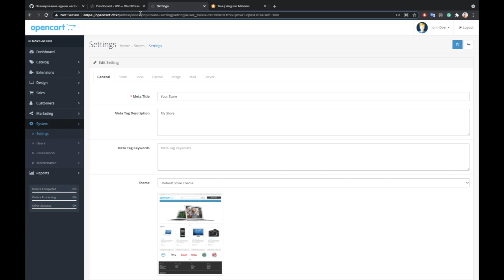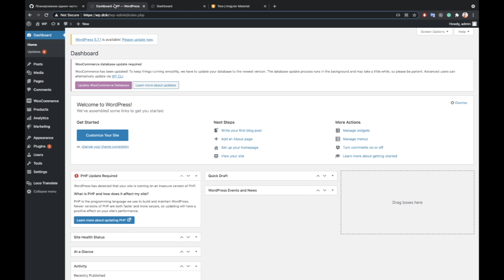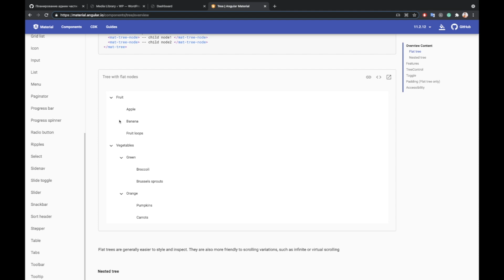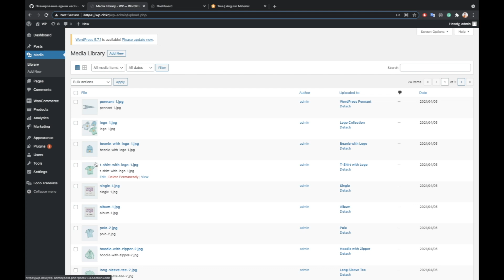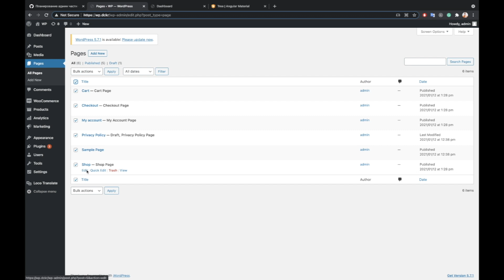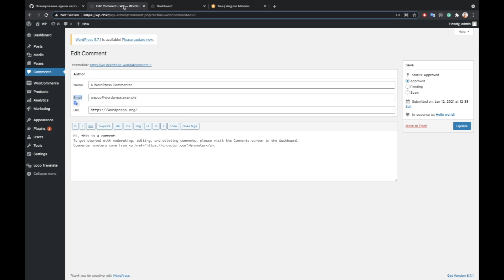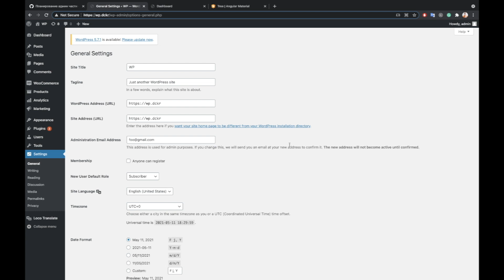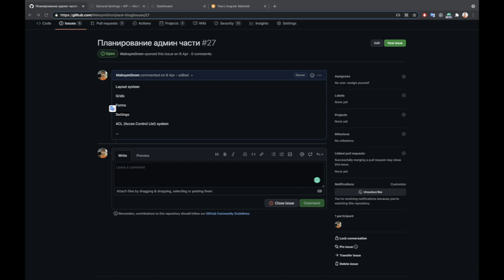#21 Джедай веб разработки. Разработка админ панели, планирование.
Layout, ACL, Settings, Grid, Forms - фичи о которых поговорим и которые необходимы в реализации admin panel для нашего блога.

Layout - каркас верстки для размещения статических и динамических частей сайта, таких как header, footer, nav и собственно контента страницы.

ACL (Access Control List) - список прав админа на сайте. Механизм сокрытия части фич сайта для груп админов. Боковое меню должно быть собирательным с разных модулей и показывать только те пункты которые доступны этому админу. Также и настройки сайта должны вести себя подобным образом.

Settings - настройки сайта, очень важный элемент, так как фичи нужно будет отключать, настраивать под разные проекты. Каждая фича должна без труда расширять общий модуль настроек, настройки сильно зависят от модуля форм

Grids - это таблицы с данными, они однотипны, по этому нет смысла придумывать решение для каждой таблицы, а стоит сделать динамические таблицы.

Forms - формы редактирования должны быть настраиваемыми также как и grids.

ANGULAR
Тег с кодом для задания

Приветствую друзья. Этот плейлист посвящен разработке блога с использованием Nest Js + Angular + MySql. Все это будет происходить с использованием KANBAN подходов к ведению проектов и с использованием github.

Видео максимально содержат все шаги разработки и мысли по реализации.

Цель такого формата - донести свое мировозрение к разработке длительных проектов и привлечь увлеченных ребят делать pull request в мой github репозиторий как contributors.

Невозможно рассказать причины появления шаблонов программирования, если не иметь проект состоящий из большого числа зависящих друг от друга элементов.